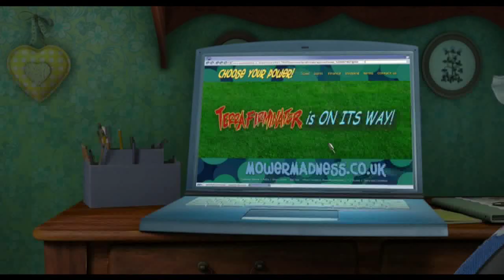Promo - Gnomeu e Julieta